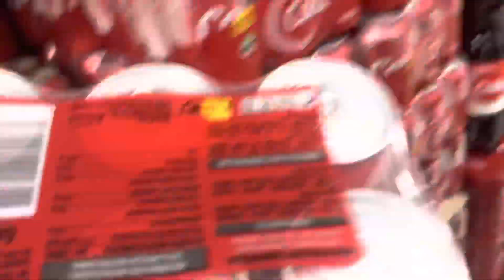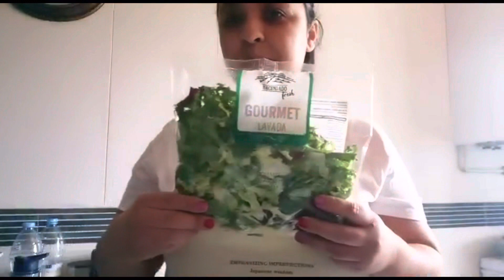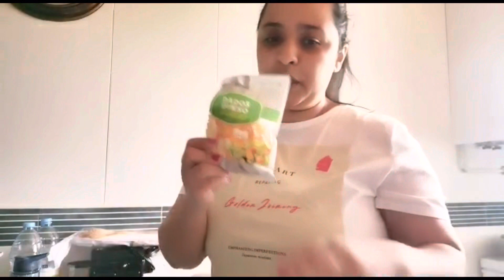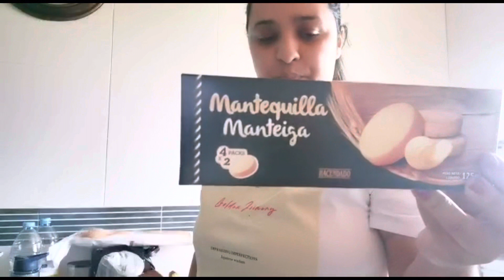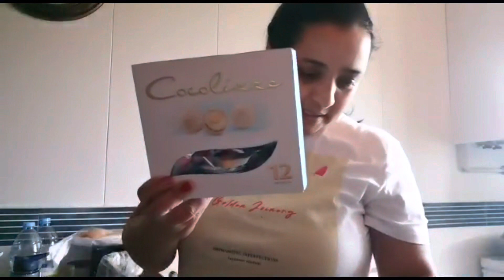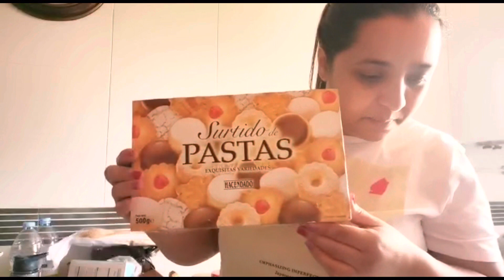COMPRINHA FIM DE SEMANA MERCADONA, JANTAR INESPERADO.